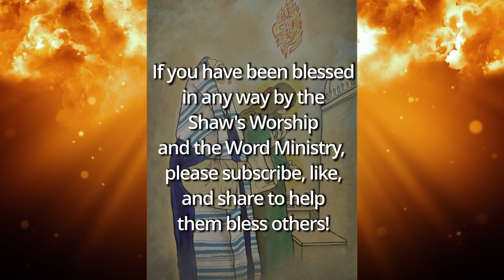Learning How To Depend on Christ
You can now support Worship and the Word by purchasing a beautiful artistic print of any of more than 50 works from The Shaw Family Art Collection.